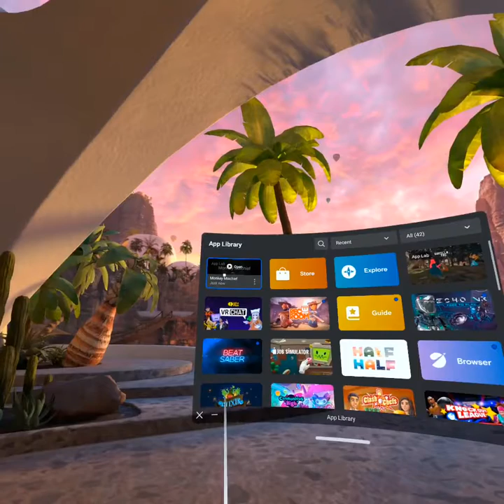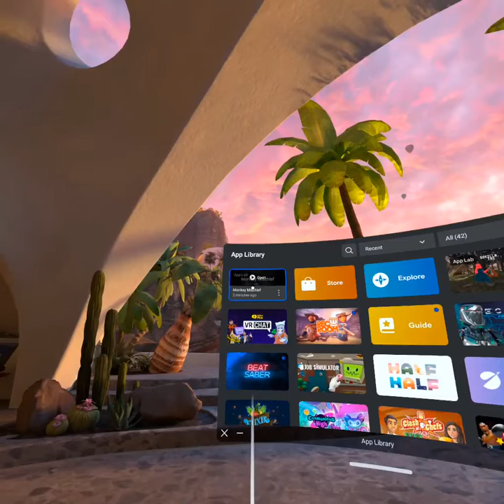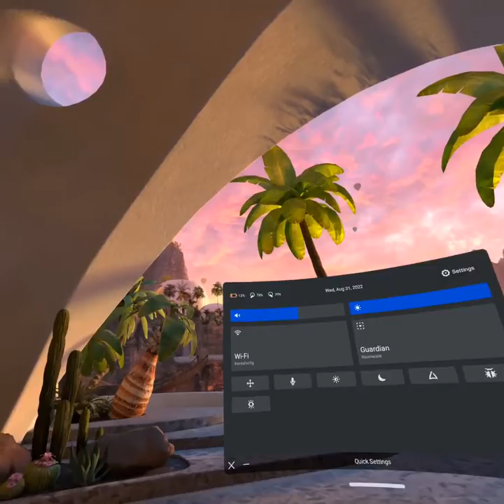First time playing monkey Mischief